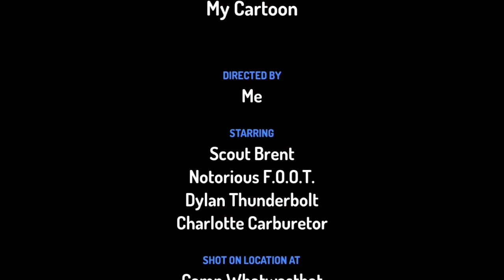افلام كارتون يمكن راح احول للافلام كاتون احسلي